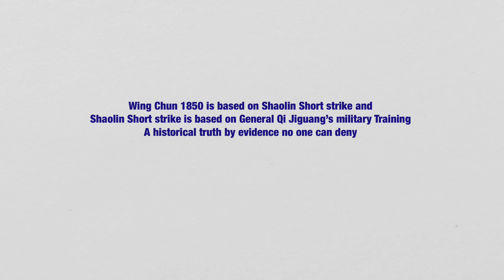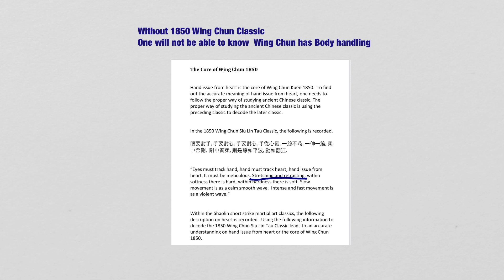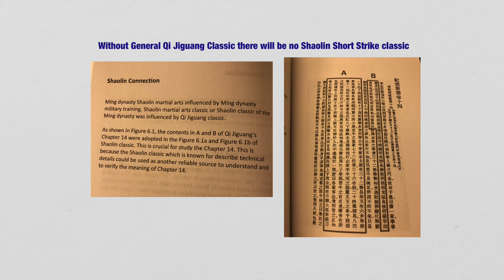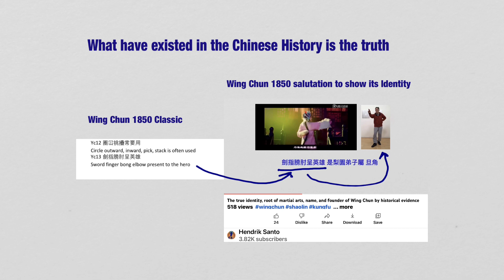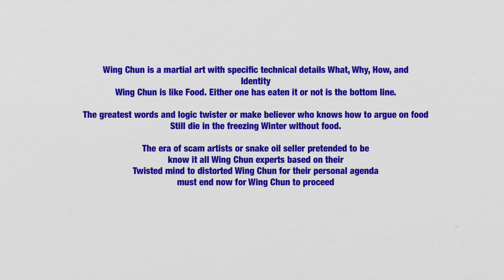No one can deny historical evidence, link From General Qi jiguang to Shaolin to Wing Chun 1850.